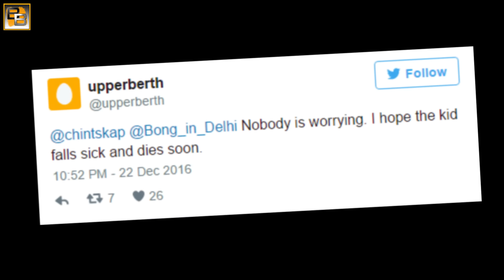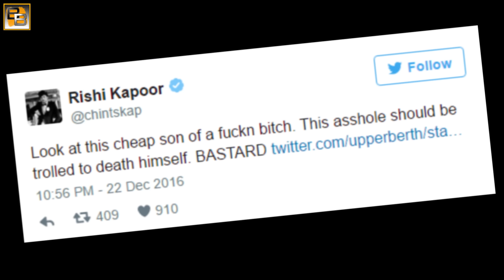Rishi Kapoor ABUSES troller who hoped that Kareena Kapoor's son Taimur dies!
Rishi Kapoor lashes at a troller for hoping that Kareena Kapoor and Saif Ali Khan's newborn Taimur Ali Khan dies! Check out the tweets.